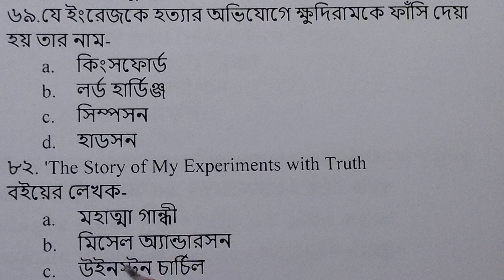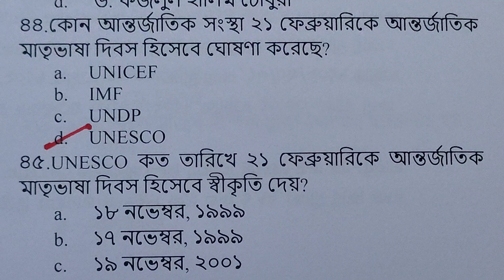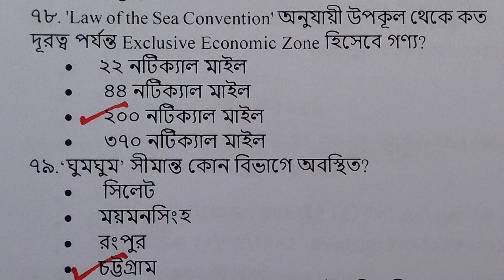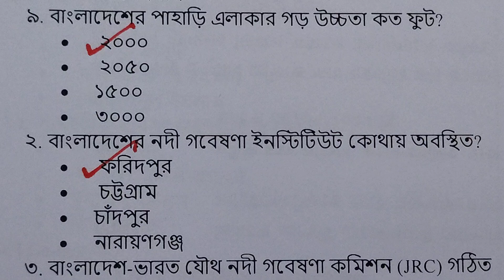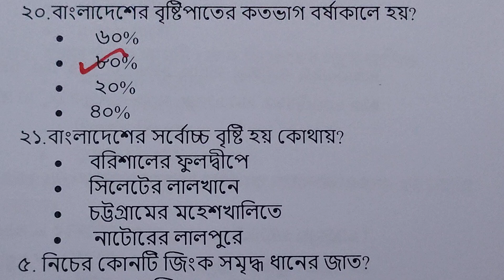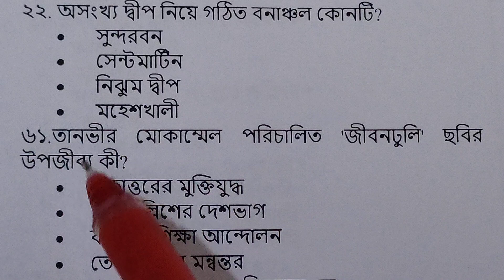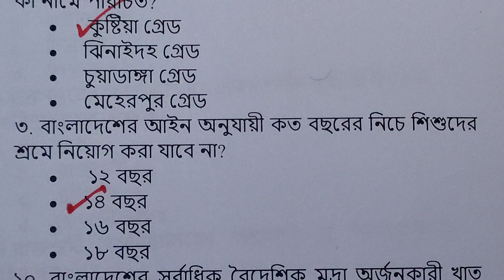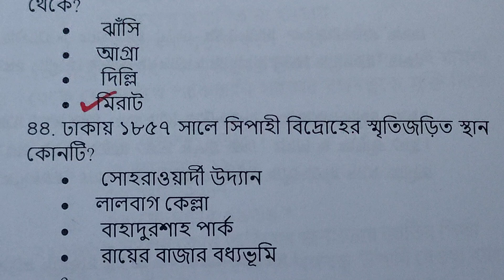Day-21 Primary 4350 টি প্রশ্ন 52 টি কুইজ টেস্ট [কোর্স বাংলাদেশ বিষয়াবলী]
যারা বিগত ৪০ বছরের প্রশ্ন একসাথে পেতে চাচ্ছিলেন ❤️
বিগত ৪০ বছরে বাংলাদেশ বিষয়াবলীর উপরে আসা ৪৩৫০ টি প্রশ্নের PDF এবং এর আলোকে মোট ৫২ টি অনলাইন কুইজ টেস্ট (বারবার পরীক্ষা দেওয়ার সুযোগ)।

যেভাবে পাবেন:
210/- টাকা 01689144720 নম্বরে সেন্ড মানি করে- এই একই নম্বরে হোয়াটসঅ্যাপে মেসেজ দিন।

গ্রুপে যুক্ত করে দিব।